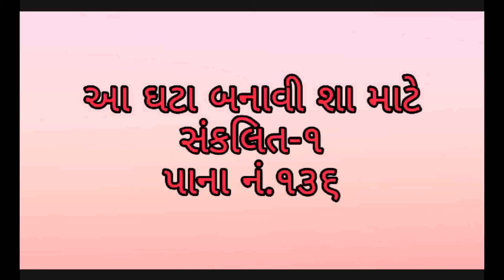આ ઘટા બનાવી શા માટે.. Aa Ghata Banavi Sha Mate..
સંકલિત-૧ .. પાના નં.૧૩૬ | swadhyaybhaveet | gujarati | hindi